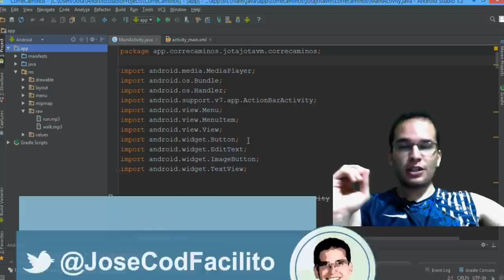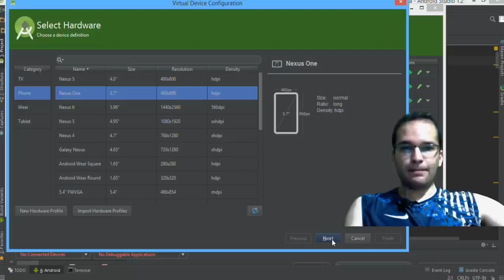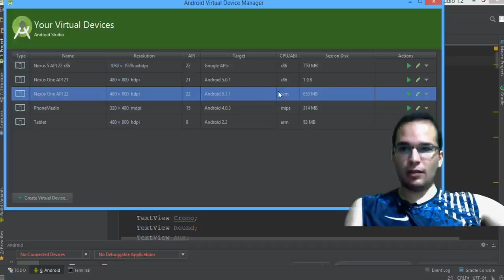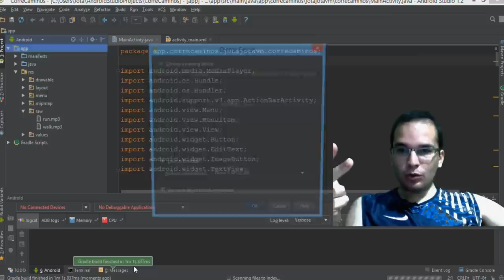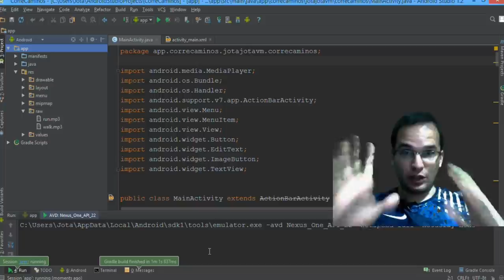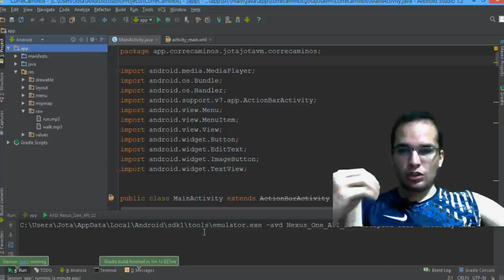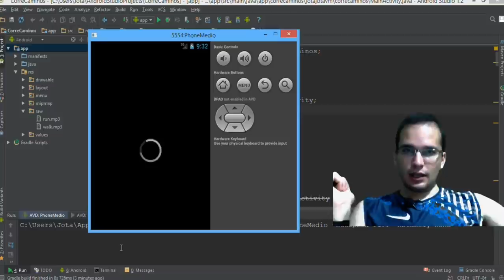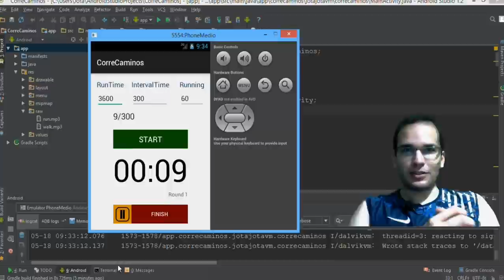AVD en Android Studio [Android Virtual Device] - Aprendiendo Android 07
En este video veremos como crear un dispositivo virtual de Android para correr nuestras apps desde Android Studio y comprobar el resultado

▼ HOLA MUNDO!!

Aquí tienes los primeros 10 videos de este curso de Android